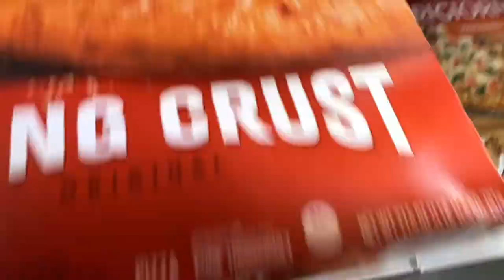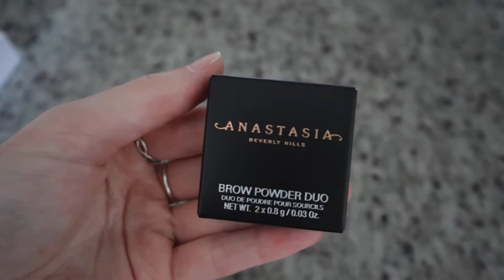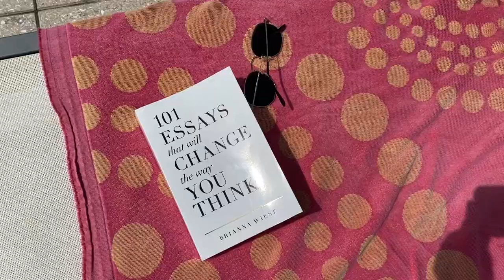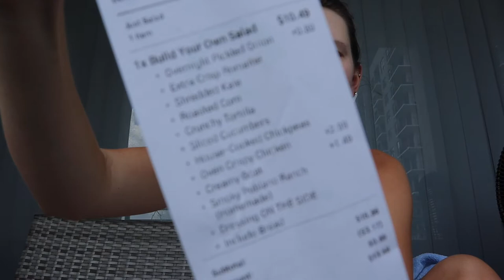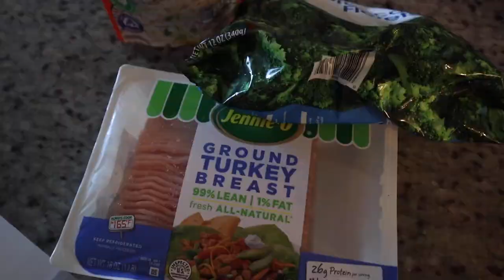VLOG: chill Florida weekend, summer dress haul (Aritzia, Abercrombie + Forever 21) & more!